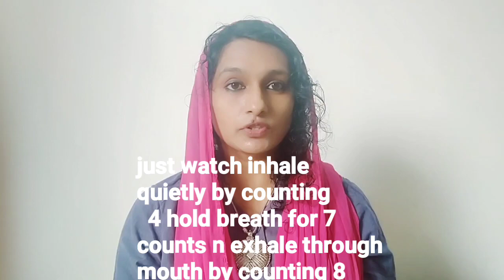4:7:8 Technique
Easy   breathing techniques 4:7:8
 Voluntarily relax  your nervous system